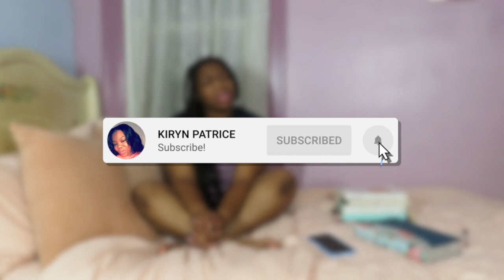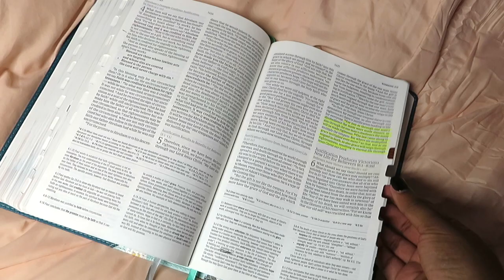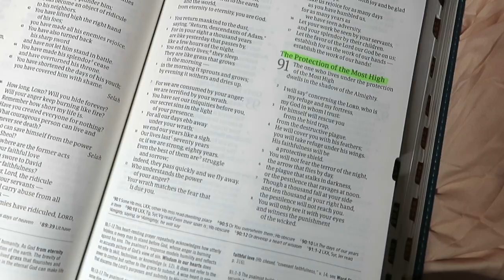Waking Up At 5 AM To Spend Time With God // Christian Girl Morning Routine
Hey y'all! Here's an updated morning routine video where I'm waking up at 5 am to spend time with God. No this hasn't been easy but I've been working at dedicating my mornings to God.

I've done a Christian morning routine video on my channel before so definitely check that out if you want to see what my routine was like back in quarantine and I had a little more time on my hands :)

0:00 Intro
0:49 Worship/Music
1:27 Prayer
2:00 Prayer Journaling
3:47 Devotion
4:23 Bible Reading (Ephesians 6 & Psalms 91)
5:30 Christian Reading
6:40 Outro

Hey y'all! How you doin'? How you livin'? Here you will find videos about my journey with Christ, with a little bit of lifestyle content embedded within. I pray you all enjoy as we walk this  journey with God together.

New videos on the channel every week! (& don't forget to check out the blog (the reFRESH devotional) @

Much Love,

KP